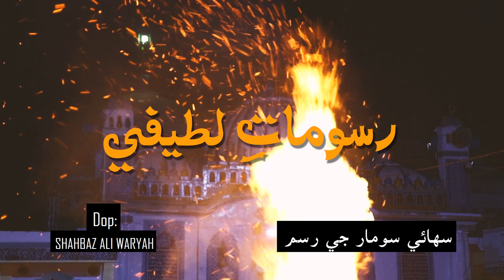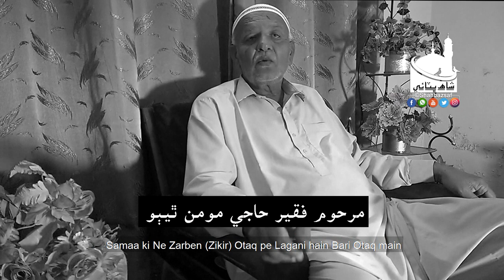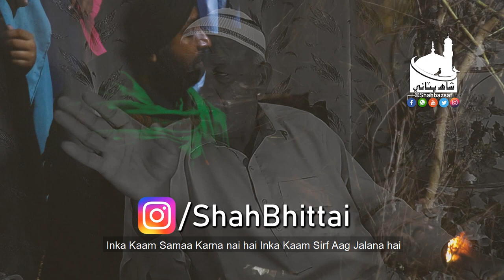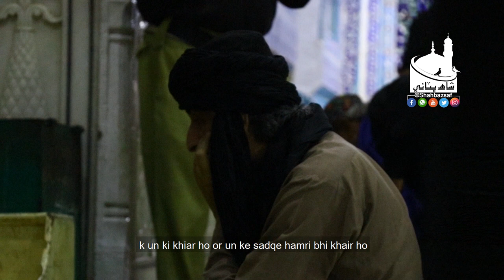Hazrat Shah Abdul Latif Bhittai Documentary | Episode 01 | Rasoomat e Lateefi | سهائو سومار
درگاھ حضرت شاھ عبداللطيف ڀٽائي رح تي ادا ڪيون ويندڙ رسم تي قسط وار سلسلو (رسوماتِ لطيفي) جي 01 قسط جنهن ۾ اسان ( سهائي سومار) جي باري ۾ ڪجھ معلومات اوهان دوستن جي خدمت ۾ پيش ڪري رهيا آهيون..

هي رسم درگاه شريف تي هر ماھ بهرين سومر جي رات ادا ڪئي ويندي آهي، جنهن ۾ درگاھ جا فقير مچ ٻاري ان جي چوڌاري چڪر لڳائيندا آهن ۽ الله هو الله هو جو ذڪر ڪندا آهن، درگاه جو گادي نشين پڻ هن رسم ۾ شريڪ ٿيندو آهي جيڪو هڪ مخصوص جگھ تي ويهي دعا گهرندو آهي
آخر ۾ دعا ٿيندي آهي ۽ ورڃ تقسيم ڪئي ويندي آهي...

Appearance's:
Syed Waqar Hussain Shah Latifi (Sujada Nasheen Dargah Shah Bhittai ra)
Faqeer Qadir Bux Khaskheli (Kunji Bardar Dargah Shah Bhittai ra)
Syed Juman Shah Latifi (Scholar Shah Jo Raag )
Faqeer Khan Mohd Chandio (Scholar Shah Jo Raag)
Prof: Bisharat Ali Lanjwani (Scholar Shah Jo Raag)